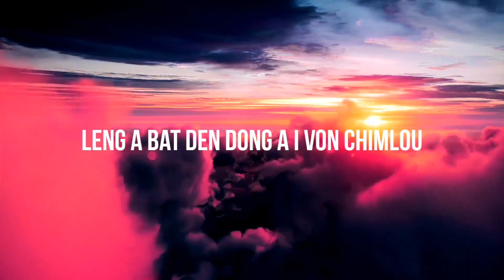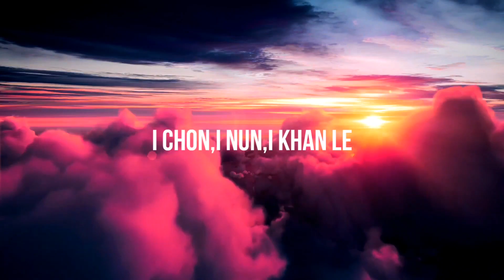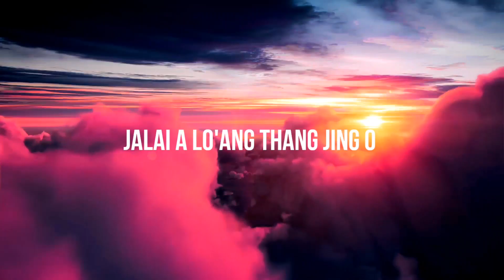Ka Namjem - Lenchung Haokip | cover by George Haokip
Here's my cover version of Ka Namjem by Lenchung Haokip

original song : Ka Namjem - Lenchung Haokip
 cover by : George Haokip

beat prod. by : Ross Gossage